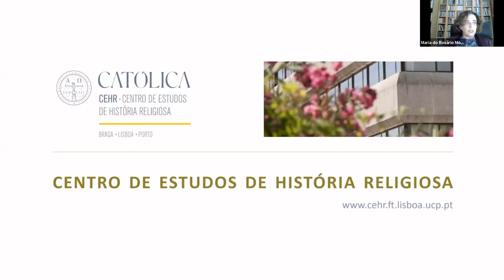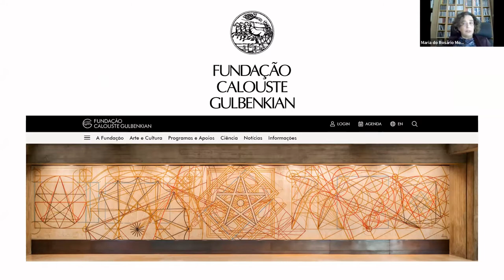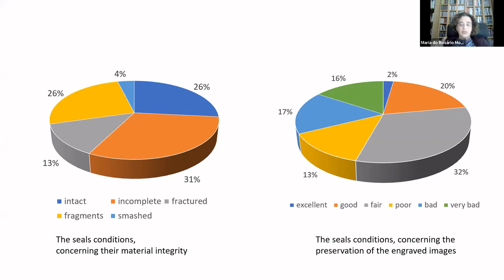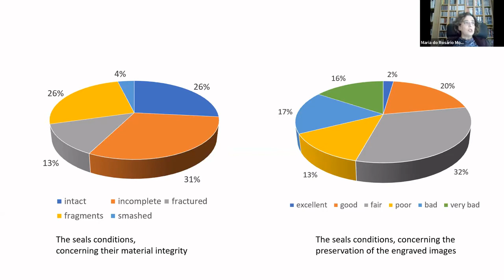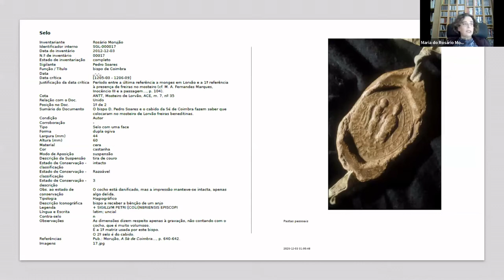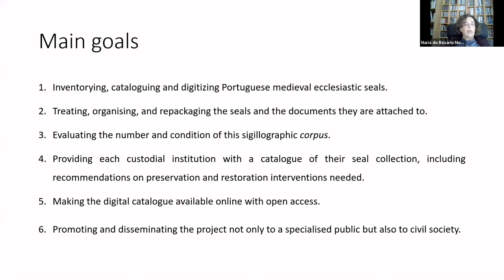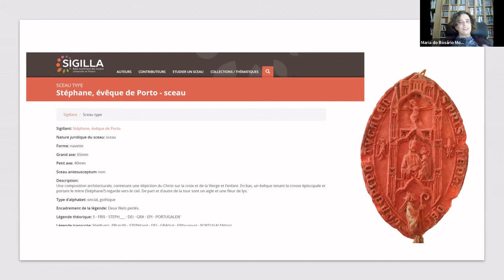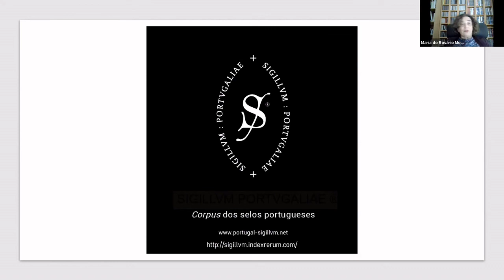Sigillvm Portugaliae: an online corpus of seals from Portugal and in Portuguese archives